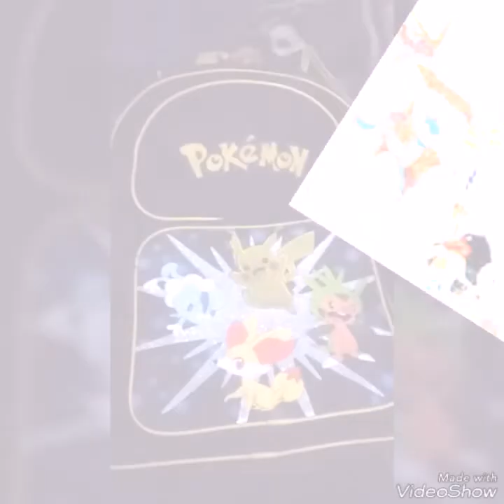They both chose the same one😄. First back to school day.